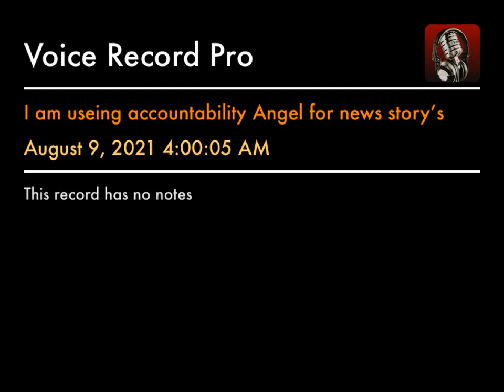I am useing accountability Angel for news story’s